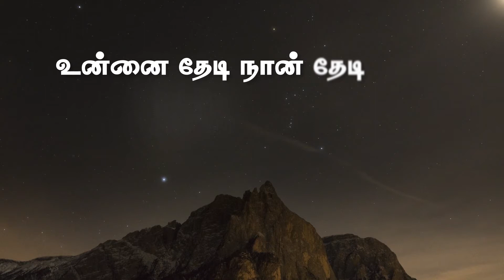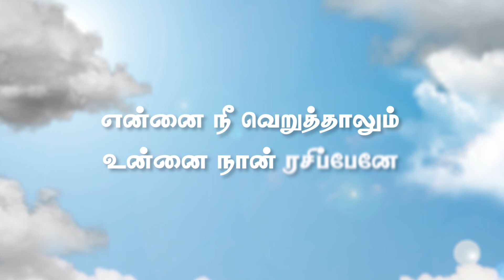Thooram Lyric Video | Kroos Music | Angeli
Listen to Thooram Song with Lyrics From Thaakkam

Vocals - Angeli
Lyrics - Vinu Krishan Michael
Composed & Arranged by Kroos Music
Recorded at Kroos Studio, Toronto, Canada
Mixed by Vinu Krishan Michael
Mastered by Vinu Krishan Michael at Kroos Studio, Toronto, Canada

Lyric Video - Jree Arts